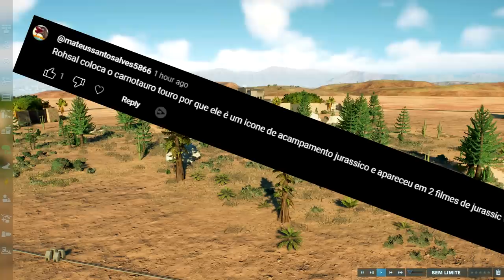Batalhas Lendárias: O Carnotauro, Touro (#2) | Jurassic World Evolution 2 | (PT/BR)